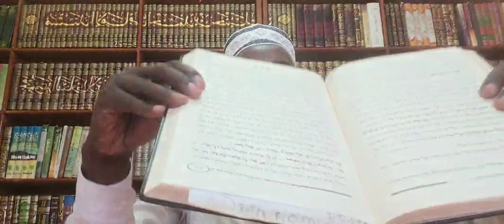Hadiisa Walitti Araarsuudhaan Guyyaa saftii soomanuu Qaba jimmata Qofa Soomanuun waan hintaaneefje,e